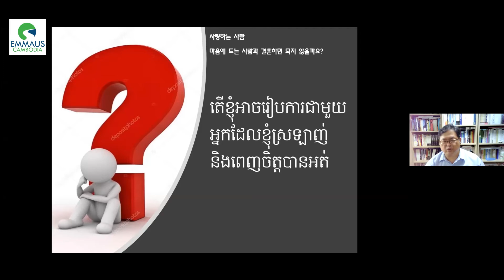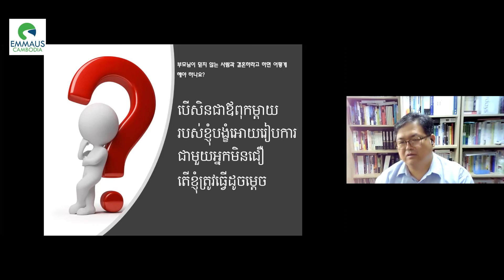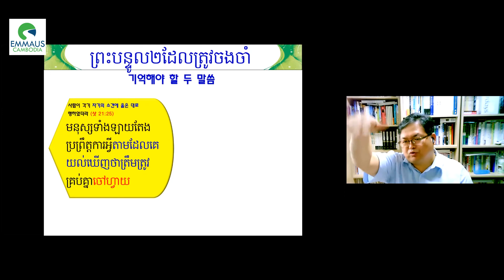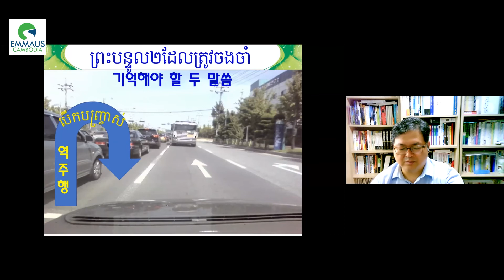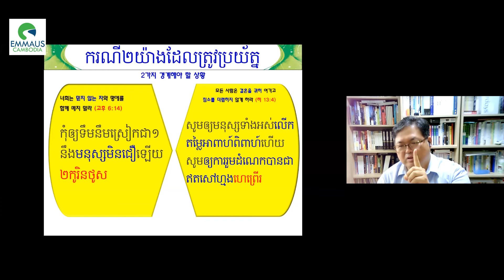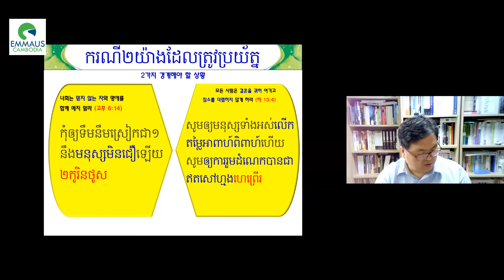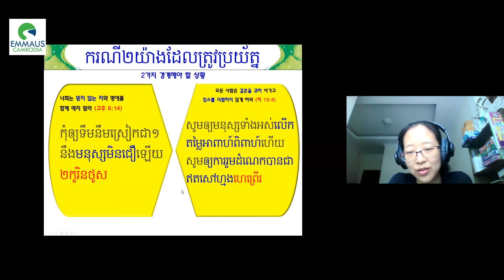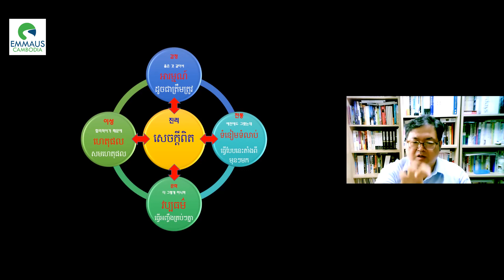[Session1-Part1] 4th Emmaus Bible Seminar by Song Young-Gil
Session 1(Day1) recoded on 10th July 2021
ថ្ងៃ ទី១របស់សិក្ខាសាលាព្រះគម្ពីរ
វីដេអូនេះត្រូវបានថតនៅថ្ងៃទី ១០ ខែកក្កដា។

- Topic : "Biblical manhood and womanhood" & "God-honoring relationship and marriage"
- Speaker : Song Young-Gil (A School & Bible Teacher / Lecture @ CTI)
- ប្រធានបទ ៖​ "ភាពជាបុរស និង ស្ត្រីតាមព្រះគម្ពីរ"​ និង "ការមានទំនាក់ទំនង និង ជីវិតអាពាហ៍ពិពាហ៍ដែលព្រះជាម្ចាស់សព្វព្រះហឫទ័យ"